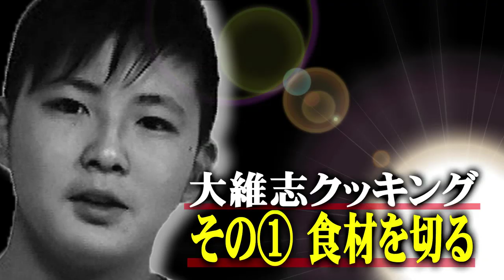タイシクッキング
以前の動画を訂正して、再度アップしました。